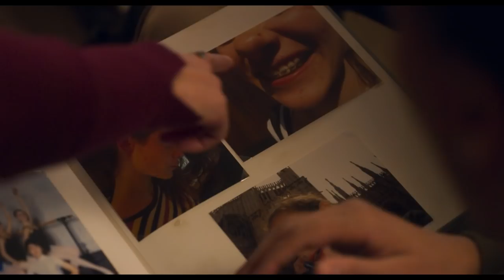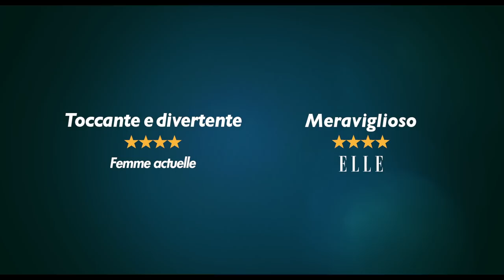Il complicato mondo di Nathalie - Trailer ufficiale - dall'11 ottobre al cinema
Nathalie è una professoressa di lettere divorziata e madre premurosa che sta attraversando una fase complicata della propria vita. La figlia, la migliore amica, l’ex marito… le sembra che tutti siano contro di lei e che nessuno riesca a comprenderla. Nathalie inizia così a fare i conti con sé stessa e con gli altri per dare un senso al suo sentimento d’insoddisfazione e nostalgia dei bei tempi andati. Ma i suoi sbalzi d’umore e il suo graffiante sarcasmo mettono a dura prova le persone che la circondano. Cosa starà accadendo a Nathalie? Un toccante e ironico ritratto di una donna sulla soglia dei cinquant’anni.

Un film di David e Stéphane Foenkinos
con Karin Viard, Anne Dorval, Bruno Todeschini, Anais Demoustier